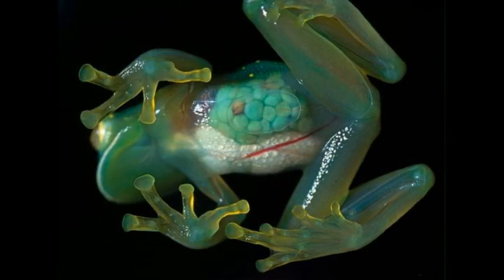National Geographic's top photos of the week